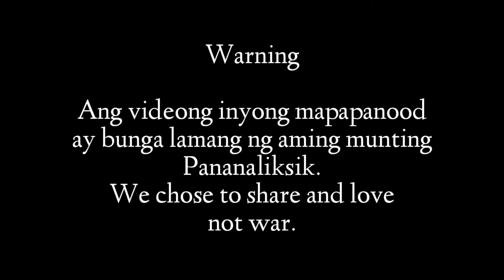Mga kandidatong napagkaisahang iboto Ng Iglesia Ni Cristo. Alamin!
Sila ang mga kandidatong napagkaisahang iboto Ng Iglesia Ni Cristo.
Respect  na Lang po Tayo SA mga INC.
Balita ngayon
powerto Iglesia Ni Cristo